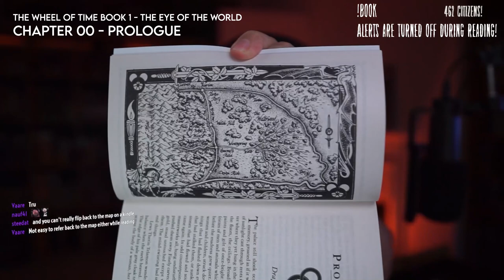The Wheel Of Time - (Audiobook) Chapter 00 Book 1 The Eye Of The World PROLOGUE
The Wheel Of Time AudioBook Chapter 00 Prologue. WOT Mikey Reads The Wheel Of Time Book 1 The Eye Of The World by Robert Jordan - Chapter 01 Book Reading  (Audiobook) ( Let's Read ) Robert Jordan's Wheel Of Time Book series is one of the greatest Hard Magic Fantasy fiction books ever written! A Mikeymegamega Book Reading following Rand al'Thor the Dragon Reborn, Matrim Cauthon, Perrin Aybara and the Aes Sedai in their fight against the Dark One WOT - with the The Wheel Of Time Amazon Prime Season 2 out soon please enjoy this audiobook read aloud chapter!Mikey Reads The Wheel Of Time Book 1 The Eye Of The World - Chapter 01 (Audiobook).

The Megaverse is the place for everything Mikey when I'm not doing Art! Great to have you! So Let's Watch along as we react to the latest trailers, memes, cring, compilations and all sorts of other videos, so let's get lost down the rabbit hole of all the amazing crazy content that can be found on YouTube and the rest of the internet!

WIKIPEDIA SPOLIERS DO NOT READ!!!

The Eye of the World revolves around protagonists Rand al'Thor, Matrim (Mat) Cauthon, Perrin Aybara, Egwene al'Vere, and Nynaeve al'Meara, after their residence of Emond's Field is unexpectedly attacked by Trollocs (the antagonist's soldiers) and a Myrddraal (the undead-like officer commanding the Trollocs) intent on capturing Rand, Mat, and Perrin. To save their village from further attacks, Rand, Mat, Perrin, and Egwene flee it, accompanied by the Aes Sedai Moiraine Damodred, her Warder Al'Lan Mandragoran, and gleeman Thom Merrilin, and later joined by Wisdom Nynaeve al'Meara. Pursued by increasing numbers of Trollocs and Myrddraal, the travellers take refuge in the abandoned city of Shadar Logoth, where Mat steals a cursed dagger, thus becoming infected by the malevolent Mashadar. While escaping the city the travelers are separated; Rand, Mat, and Thom travel by boat to Whitebridge, where Thom is lost allowing Rand and Mat to escape a Myrddraal. In Caemlyn, Rand befriends an Ogier named Loial. Trying to catch a glimpse of the recently captured False Dragon, Rand befriends Elayne Trakand, heir apparent to the throne of Andor, and her brothers Gawyn Trakand and Galad Damodred. Rand is then taken before Queen Morgase, her Aes Sedai advisor, Elaida; and Captain-General of the Queen's Guard Gareth Bryne, and released without charge, in spite of Elaida's grave pronouncements regarding Rand.

Egwene and Perrin are guided separately to Caemlyn by Elyas Machera, a man who can communicate telepathically with wolves and who claims that Perrin can do the same. The three run afoul of the Children of the Light, where Perrin kills two for the death of a wolf at their hands and is sentenced to death. Moiraine, Lan, and Nynaeve rescue Egwene and Perrin, and all are reunited with Rand and Mat. Thereafter Moiraine determines that Mat must travel to Tar Valon, the Aes Sedai's center of power, to overcome the influence of Shadar Logoth.

Loial warns Moiraine of a threat to the Eye of the World, a pool of Saidin untouched by the Dark One's influence, which is confirmed by vivid and disturbing dreams Mat, Rand, and Perrin have had. The Eye of the World is protected by Someshta (the Green Man) and contains one of the seven seals on the Dark One's prison, the Dragon banner of Lews Therin Telamon, and the Horn of Valere. At the civilized world's border, the group enters the Blight (the polluted region under the Dark One's control) to protect the Eye. After a pursuit, they meet the Green Man and he reveals the Eye. The group is then confronted by the Forsaken Aginor and Balthamel. As the battle ensues, Balthamel and the Green Man slay each other. Soon after, Rand defeats Aginor and uses the Eye to decimate the Trolloc army and defeat Ba'alzamon. As a result, Moiraine concludes that Rand is the Dragon Reborn, but her opinion and all other details of the final battle are kept from all the male members of the group except Lan.